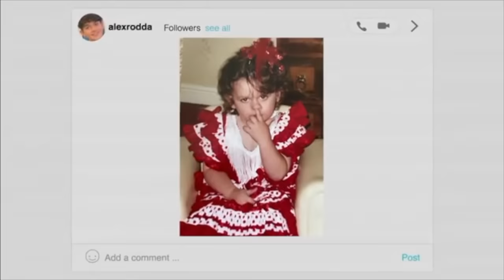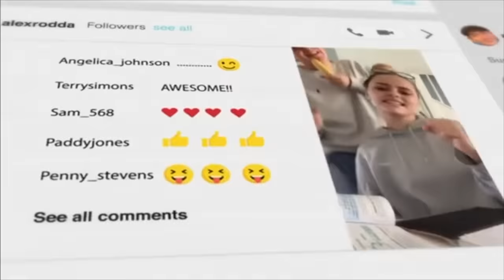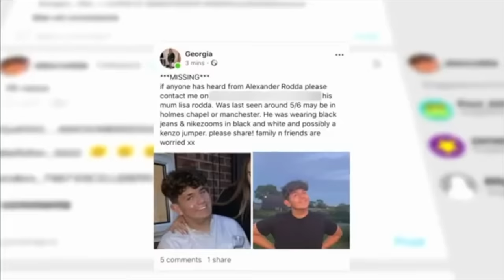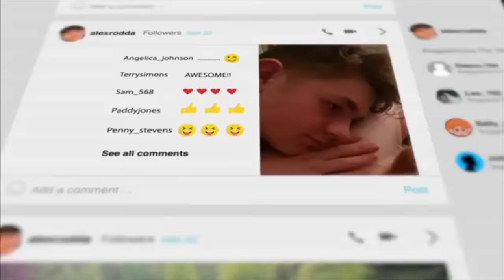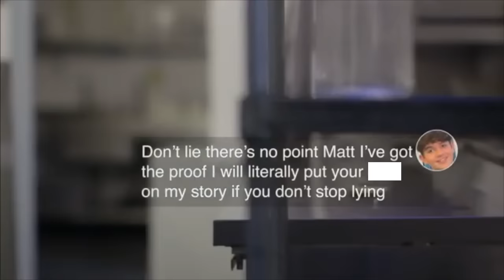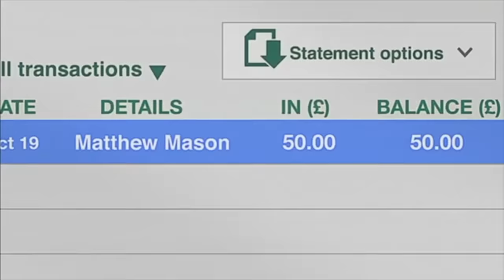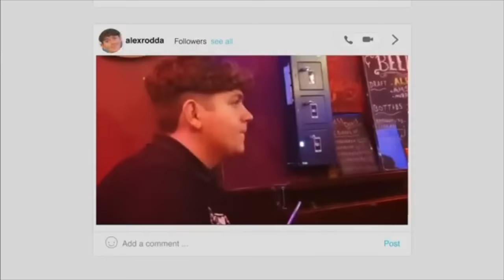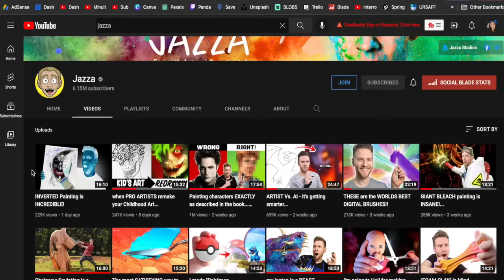🇬🇧 La tragique histoire d'Alex Rodda et Matt Mason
Ce soir nous sommes dans le Cheshire avec cette sombre histoire entre deux jeunes hommes... Je n'en dis pas plus... 🤫

Lien pour le Random item Review: